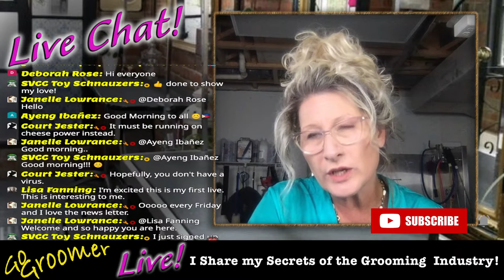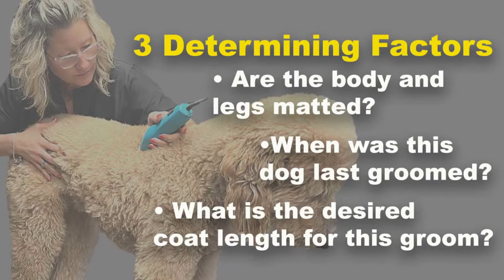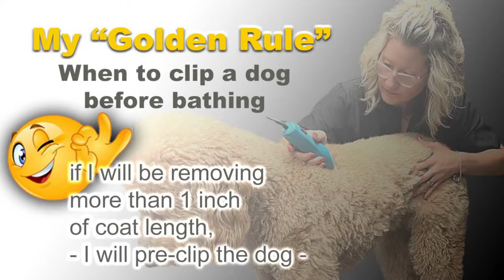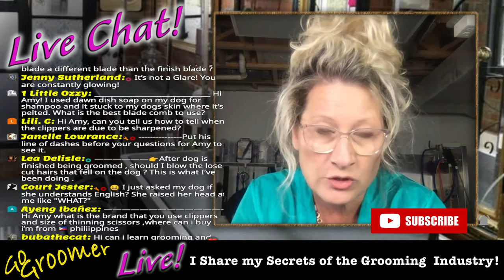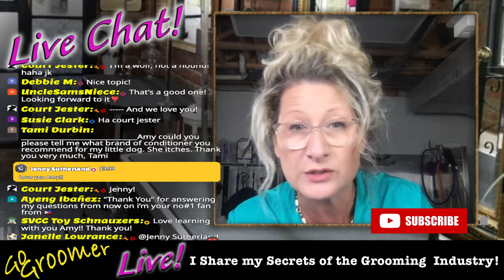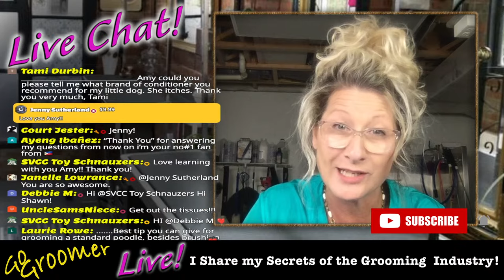When to CLIP your DOG Before BATHING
This is how I determine if I need to pre-clip a dog when beginning the grooming session.
👇 There are three things that matter most:
1.) Is the dog’s body and legs matted?
2.) When was the last time this dog was groomed?
3.) How much coat length does the dog have and what is the desired coat length to achieve in this grooming session?
🌟 My Golden Rule of “when to pre-clip a dog and when not to” is…if I plan to remove more than 1 inch of coat length, I will pre-clip the dog.

Saving time when grooming a dog benefits you and makes the grooming session more pleasing to the dog too.
So if you want to create the best dog grooming experience for the pets you groom, assessing the groom before you begin is key…and that leads us directly to our topic today! “When to clip your dog before bathing”,  and is it necessary? If you pre-clip a dog prior to bathing, it is important to note, that a final go-over with the clipper after bathing, brushing, and drying is needed to ensure a smooth, beautiful finish.

This video will help you understand when to clip your dog before bathing and when it is not necessary.

👇🐶 Become a Go Groomer channel member and take your dog grooming skills to the next level.
Email Go Groomer:
💰Groomers Choice pet products influencer program
💰Absorber dog drying towel
💰Petals and Tails CBD pet products
🐕The Farmers Dog Fresh Dog Food

GoToGroomer
Petals and Tails CBD oil Link and full product line:
GOGROOMER15
💰Kenchii Sapphire signature shears:👉My Sapphire Shears